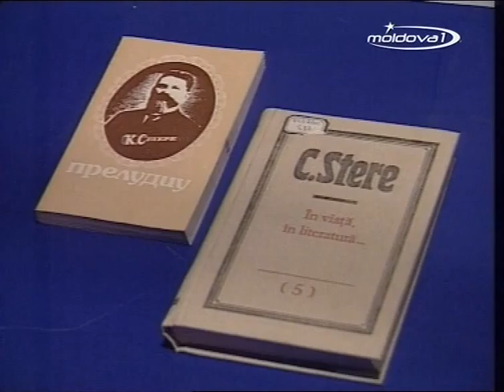Constantin Stere la 140 ani de la naștere. TRM 2005